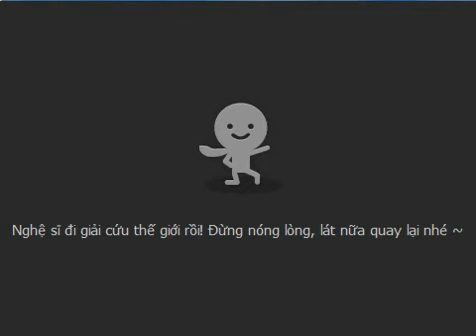[Talktv 88] Lyn